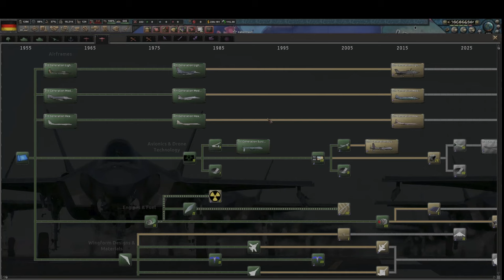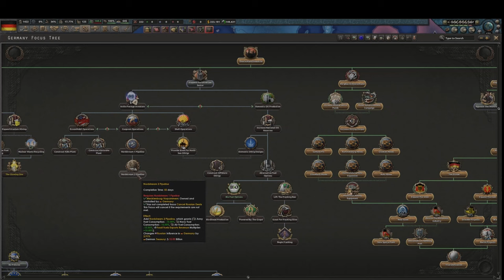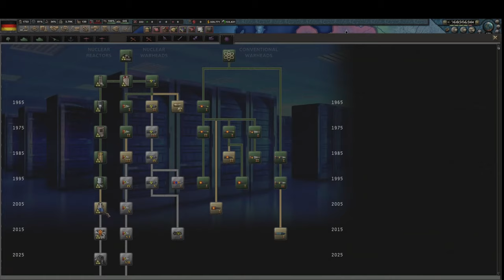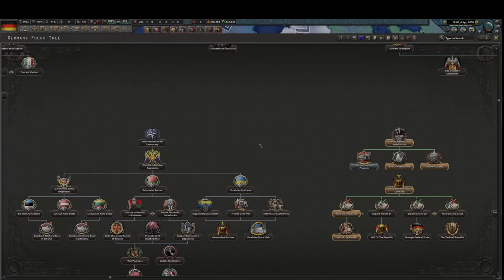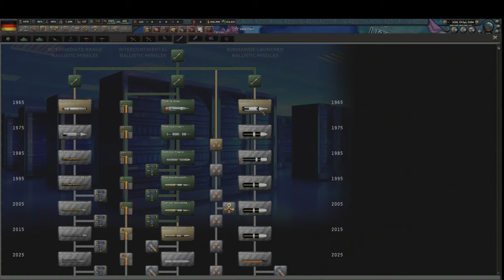lets play hoi 4 millennium dawn germany pt 9 ( invading czech republic and looking for our next tar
we have once again successfully expanded germanys border and now we are eyeing france since they left nato